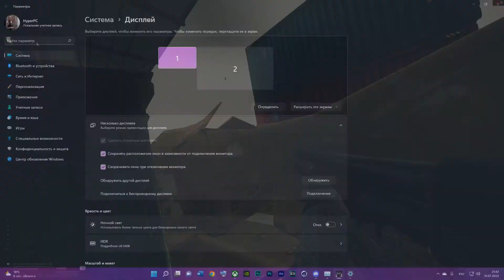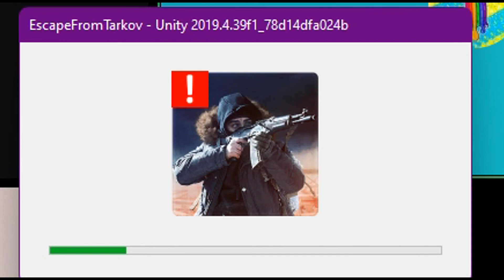ESCAPE FROM TARKOV НАРЕЗКА I БУДНИ ТАРКОВЧАН I